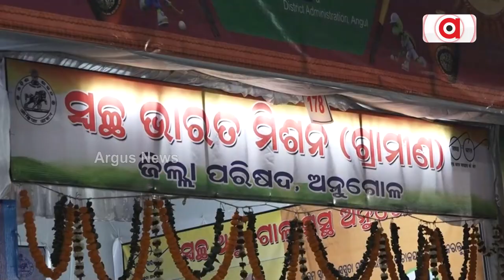National Level Pallishree Mela Begins In Angul